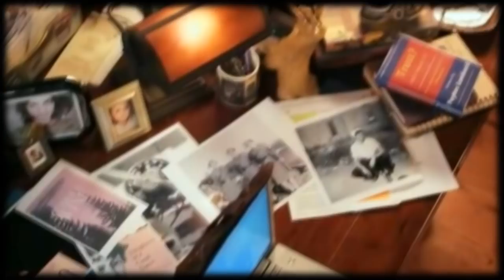A Thousand Years - Elena & Peyton - Elena Undone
I just adore this song. That's all the reason I needed for this video. Hopefully the way I cut it means you see this love story from both Elena's and Peyton's POV. Rather than just one or the other. That was the intention anyway. Please enjoy, rate and comment. x

Movie and Extras clips used are from Elena Undone by Nicole Conn @SoulKissFilms.
Movie available from iTunes or Wolfevideo.com